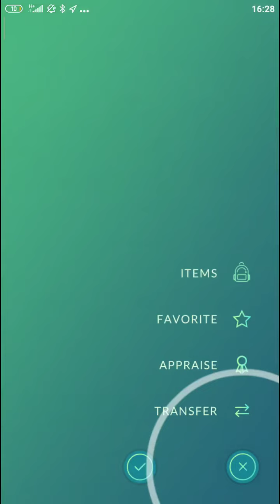Party Hat Raticate vs Hitmonchan army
I used 4 Hitmonchan